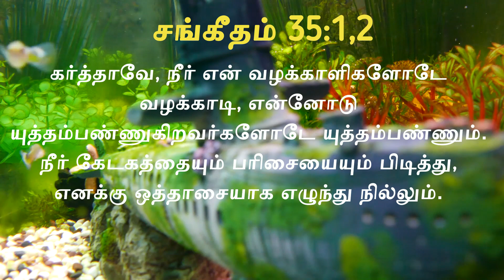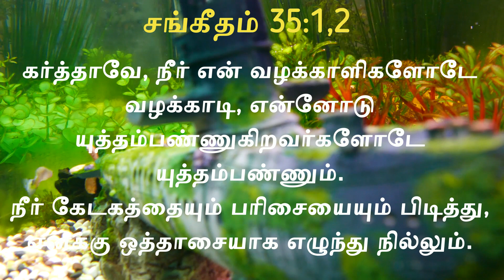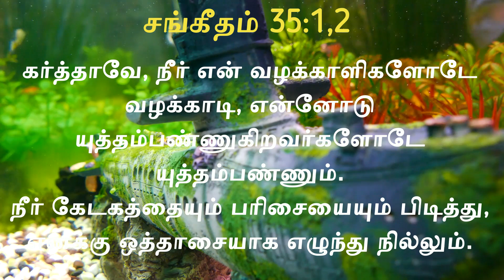Today bible word | இன்றைய மன்னா | April-18-2020 | சங்கீதம் 35:1-2 |Tamil Bible Verse | psalm 35:1-2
April-18-2020
இன்றைய மன்னா

சங்கீதம் 35:1,2
1 - கர்த்தாவே, நீர் என் வழக்காளிகளோடே வழக்காடி, என்னோடு யுத்தம்பண்ணுகிறவர்களோடே யுத்தம்பண்ணும்.
2 - நீர் கேடகத்தையும் பரிசையையும் பிடித்து, எனக்கு ஒத்தாசையாக எழுந்து நில்லும்.
psalm 35:1-2
1 Plead my cause, O Lord, with those who strive with me;
Fight against those who fight against me.
2 Take hold of shield and buckler,
And stand up for my help.

அன்பான தேவபிள்ளைகளே! இந்த நாளிலே கர்த்தர் நமக்காக வழக்காடி , யுத்தம்பண்ணுவதற்காக  கேடகத்தையும் பரிசையையும் பிடித்து ஒத்தாசையாக எழுந்தருள போகிறேன் என்று வாக்களிக்கிறார். தாவீது ஒரு பெரிய யுத்த வீரன், சவுல் ராஜாவும் முழு இஸ்ரவேலின் ராணுவமும் பெரிய கோலியத்துக்காக பயந்து நடுங்கிக்கொண்டிருந்ததான வேளையில் தாவீது ஒருவனாய் சென்று கோலியாத்தை ஒரே கூழாங்கல்லால் வீழ்த்தி வெற்றியை பெற்றான்.

அந்த தாவீது தான் இப்பொழுது ஆண்டவரை நோக்கி ,கர்த்தாவே நீர் என் வழக்காளிகளோடே வழக்காடும். என்னோடு யுத்தம் பண்ணுகிறவர்களோடு யுத்தம் பண்ணும். எனக்காக  உம்முடைய கேடகத்தையும் பரிசையையும் பிடித்து ஒத்தாசையாக எழுந்து நில்லும் என்று விண்ணப்பம் வைக்கிறான். தாவீது தன் பெலத்தையோ , தன் சக்தியையோ நம்பவே இல்லை . முழுவதுமாய் கர்த்தரை நம்பினான். எனக்காக நீர் யுத்தம் பண்ணும், நீர் எழுந்து நில்லும் என்று ஒரு தகப்பனிடம் கேட்பது போல கேட்கிறான். ஆண்டவரும் அவனுடைய விண்ணப்பத்திற்கு செவிகொடுத்து அவனுடைய எல்லா சத்துருக்கள் மத்தியிலும் அவனை வெட்கப்பட்டு போகாத படி உயர்த்தி ஆசீர்வதித்தார், அவனுக்கு இளைப்பாறுதலை தந்தருளினார்.

அன்பான தேவபிள்ளைகளே! உங்களோடு வழக்காடுபவர்களை பார்த்து பயந்து போய் இருக்கிறீர்களா ? உங்களோடு யுத்தம் பணினவர்களை பார்த்து சோர்ந்து போய் இருக்கிறீர்களா ?.இந்த நாளில் ஒன்று மட்டும் செய்வொமா? உங்களோடு வழக்காடுபவரோடு எதிர்த்து நின்று நீங்கள் வழக்காடாமல் முழுவதுமாய் ஆண்டவரை சார்ந்து நிற்க்க இருதயத்தை ஆயத்தபடுத்துவோமா?   ஆண்டவரை நோக்கி தாவீது சொன்னது போல, கர்த்தாவே! நீர் என் வழக்காளிகளோடே வழக்காடி, என்னோடு யுத்தம்பண்ணுகிறவர்களோடே யுத்தம்பண்ணும். நீர் கேடகத்தையும் பரிசையையும் பிடித்து, எனக்கு ஒத்தாசையாக எழுந்து நில்லும் என்று  சொல்லுவோமா ? நிச்சயமாகவே கர்த்தர் உங்கள் வழக்காளிகளோடே வழக்காடி, உங்களோடு  யுத்தம்பண்ணுகிறவர்களோடே யுத்தம்பண்ணுவார் . கேடகத்தையும் பரிசையையும் பிடித்து ஒத்தாசையாக எழுந்தருள்வார். ஆண்டவர் தாமே உங்கள் வாழ்வில் பெரிய காரியங்களை செய்வாராக... Amen